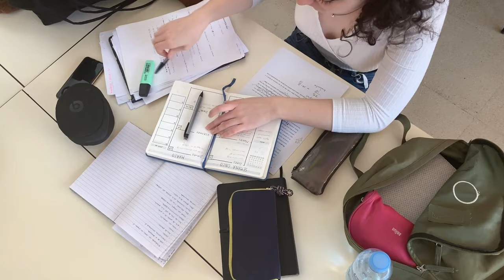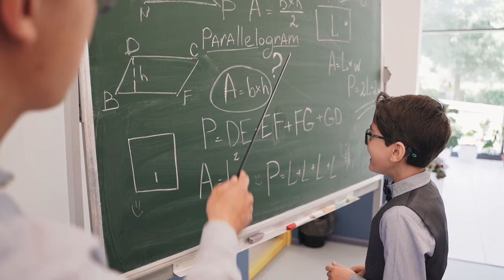My Story of IIT JEE by Sumit Rathi